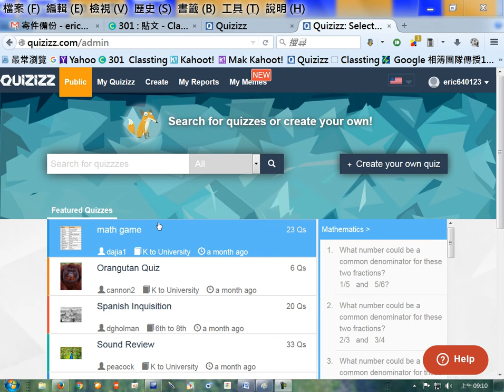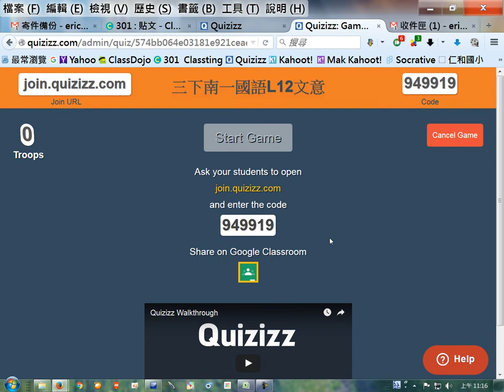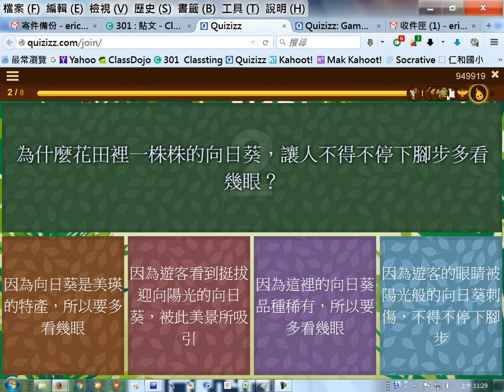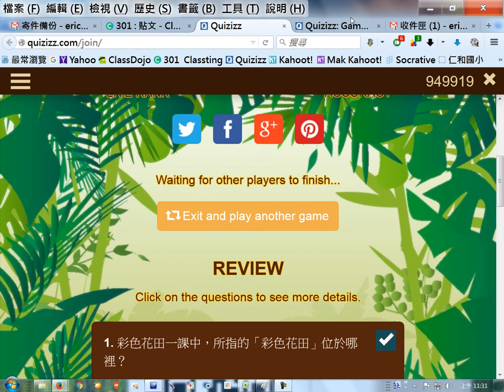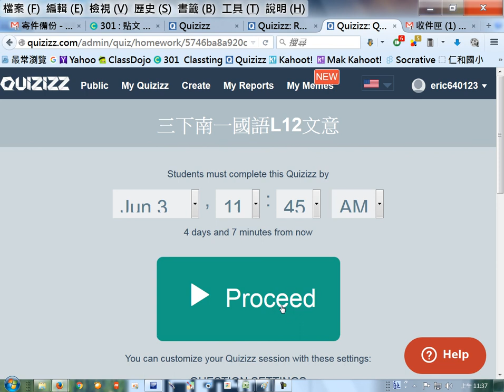Quizizz 01 簡介（平板互動評量）-Quizizz 免費課間師生平板應答好工具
Quizizz 免費課間師生平板應答好工具
Quizizz 01 簡介（平板互動評量）